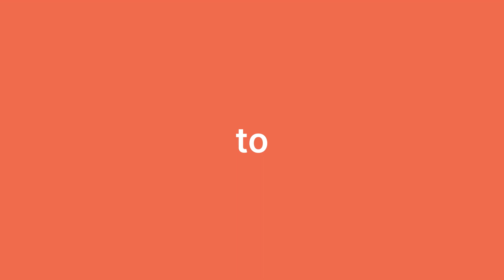BS in Media and Mass Communication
At the School of Creative Arts, University of Lahore, we offer a dynamic BS in Media and Mass Communication degree program that delves into the complex landscape of today's global media systems. The degree encompasses a broad spectrum of disciplines, including journalism, digital media, advertising, and public relations, fostering a deep understanding of the ever-evolving media environment. What sets our program apart is the emphasis on nurturing original thought, fostering ethical understanding, and developing practical skills necessary for modern communication professionals. Students also benefit from immersive learning experiences facilitated by experienced faculty and advanced technological resources. This program is the launchpad for those aspiring to leave an indelible mark on the world of media and communication.